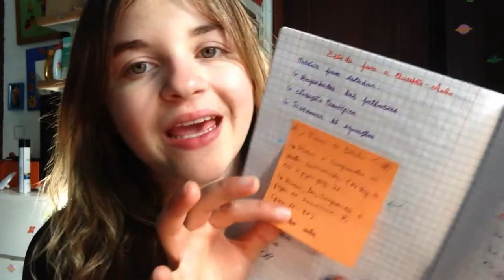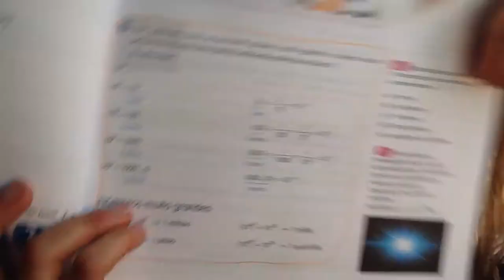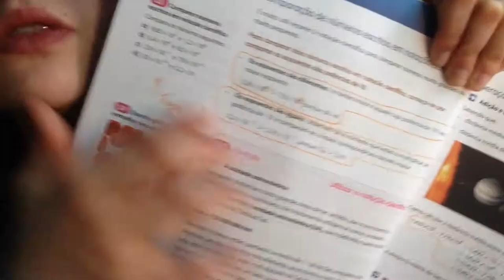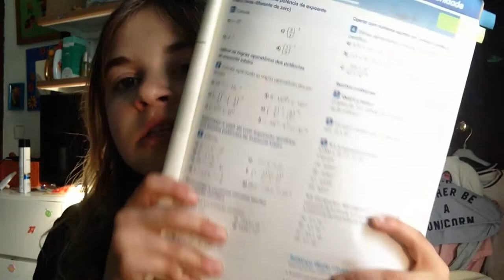Dicas de estudo! (Matemática)